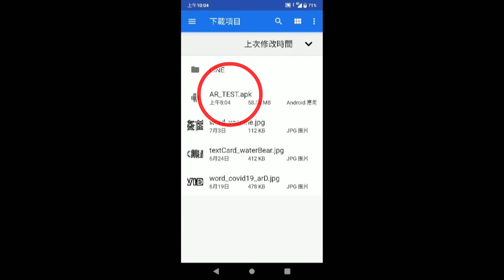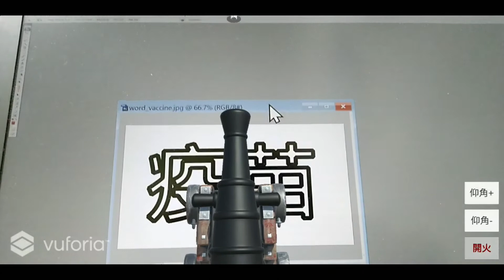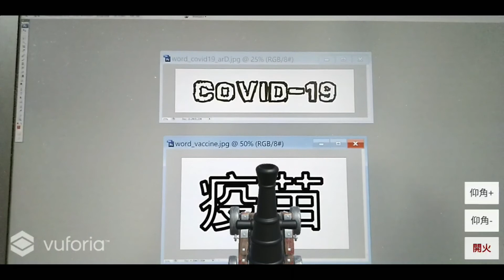AR研究_虛擬物件的互動AR interaction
* 下載疫苗的字卡圖片